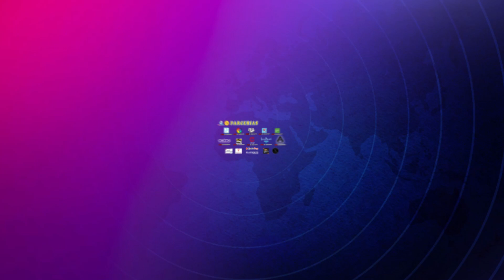✂️ NÃO EXISTE AEROGRAFO DE MISTURA INTERNA - CORTES DO PRÔ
▬▬▬▬ஜ۩۞۩ஜ▬▬▬▬
▬▬▬▬ஜ۩۞۩ஜ▬▬▬▬
🔴COMITIVA DOS DRAGÕES

▬▬▬ஜ۩۞۩ஜ▬▬▬
▓▒░  PARCEIROS  ░▒▓
▬▬▬ஜ۩۞۩ஜ▬▬▬

▬▬▬ஜ۩۞۩▬▬▬▬
▓▒░   VINHETA    ░▒▓
▬▬▬ஜ۩۞۩ஜ▬▬▬
Ulisses Simionato

▬▬▬ஜ۩۞۩ஜ▬▬▬
📌 Grupo no Facebook do Professor Lúdico:
▬▬▬ஜ۩۞۩ஜ▬▬▬
🟣 Twitch TV
🟠 LUDOPÉDIA:
▬▬ஜ۩۞۩ஜ▬▬▬